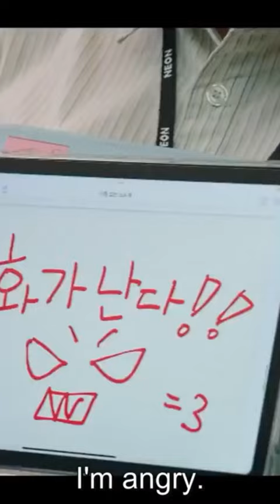FREE acting class from kimsejeong!👀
Her expressions are the best!😍 Way to go